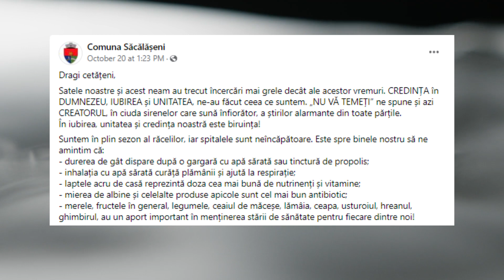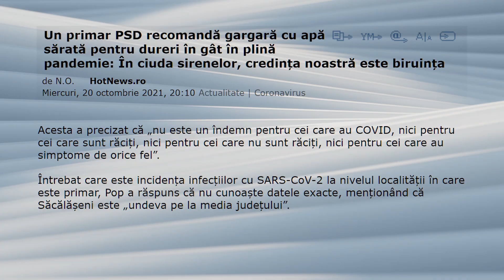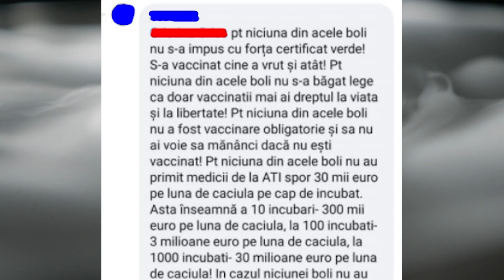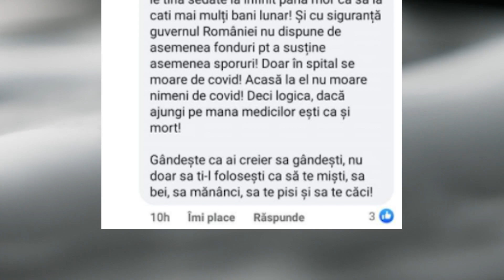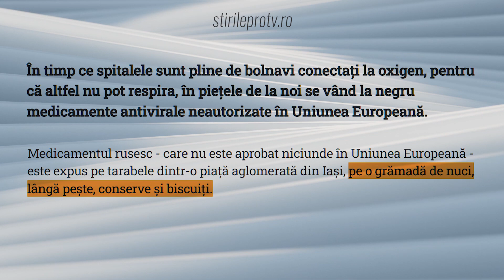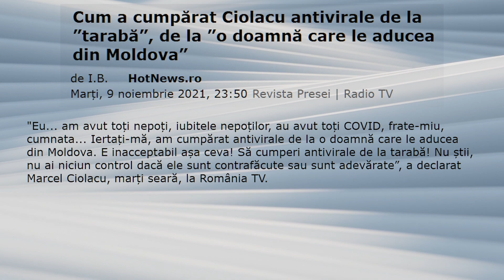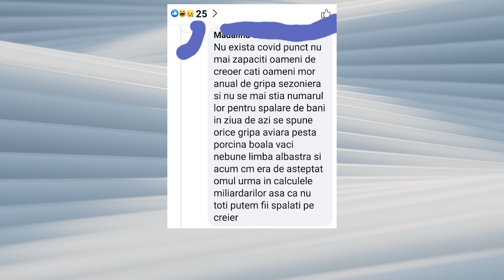Spărgătorii de fake news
Segmentul nostru din cadrul emisiunii „Breaking fake news”. În fiecare miercuri la TVR 1, începând cu ora 23:00